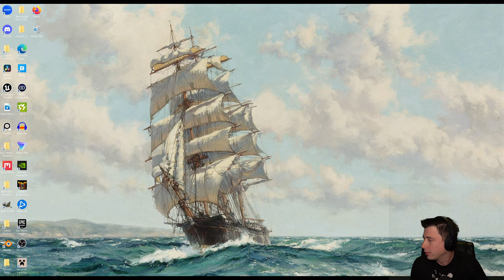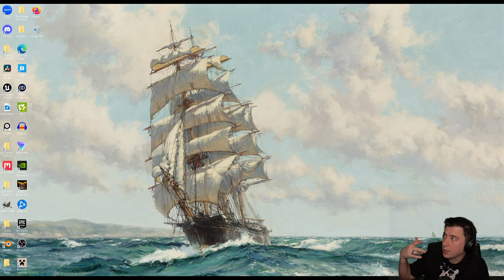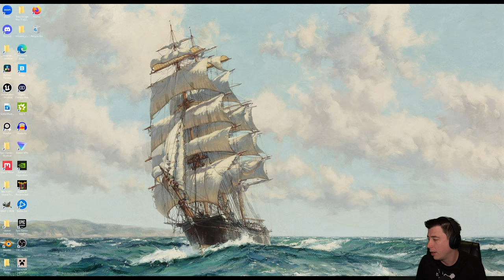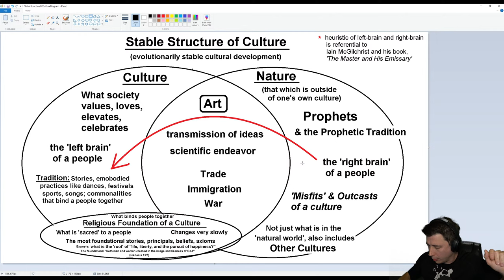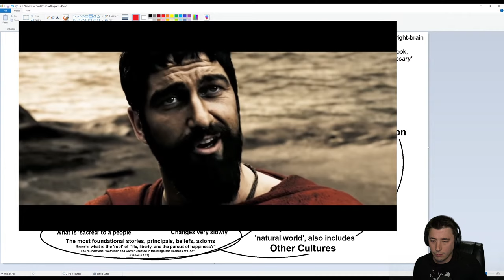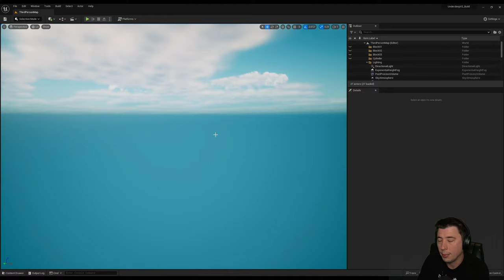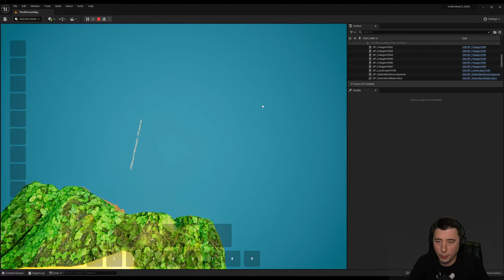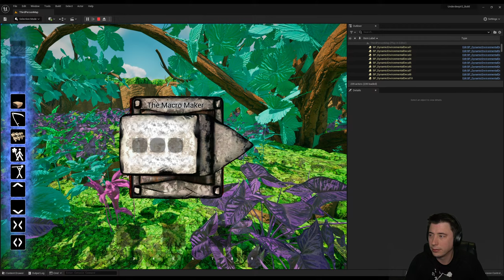What Makes a Great Game? – 9 - Why We Know Quality Exists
These lectures are live, where we discuss, "What makes a Great Game?"

And as we discuss this, we will see, over the course of this series, whether I am able to get closer and closer to that ideal- to see if I am able to instantiate a great game into reality.  I have skin in the game, so to speak, because my hope, as is the hope of all true game developers, is to create a great game.

The second broad theme of these lectures is on the nature of Quality.  What makes a quality game?  What is Quality? Why is it that we can fairly easily identify it, but we can't easily create it?

0:00 Intro Passage - Excerpt from 'Zen and the Art of Motorcycle Maintenance', by Robert M Pirsig